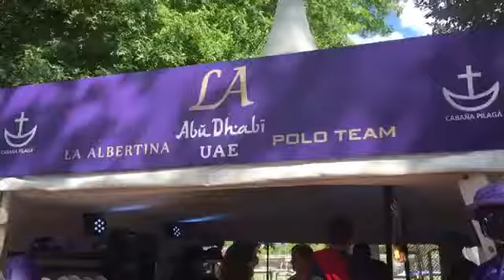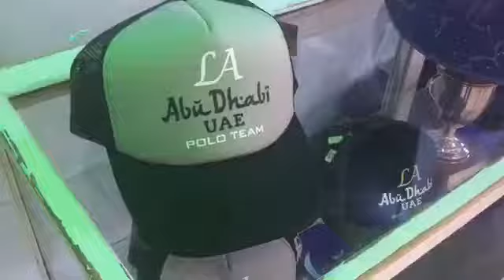The Polo Channel # Luis Magliano - Cabaña Pilagá